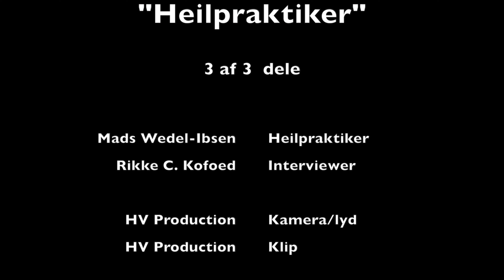Naturlige Behandlingsformer - Heilpraktiker Del. 3 af 3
I dette interview om naturlig behandlingsformer heilpraktik

Hvor er du få en forklaring om hvad er heilpraktik og hvordan det kan bruges￼￼￼￼￼